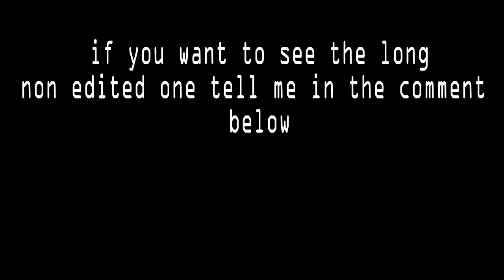gta trolling Manhood/ Im "BaileyBee"!